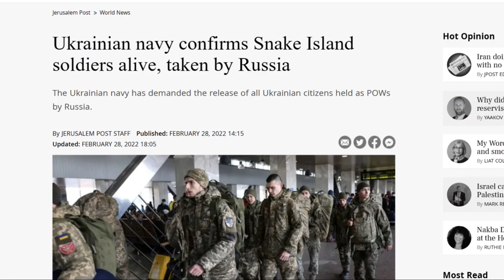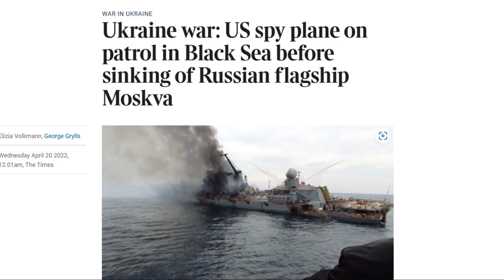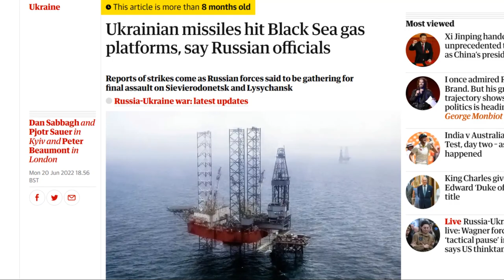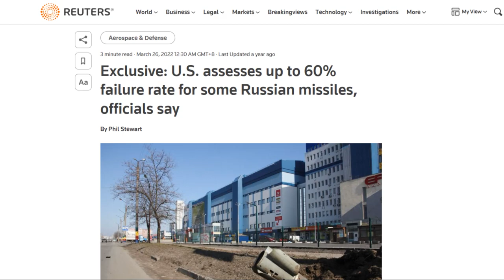How Ukraine Retook Snake Island from Russia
In this video, I covered how Ukraine lost Snake Island, a Ukrainian island in the Black Sea to Russian forces on 24 February 2022 and the subsequent military operations launched by Ukraine to recapture Snake Island.